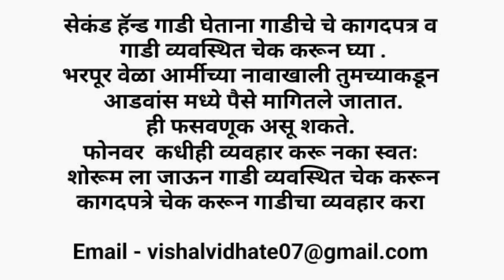🔥दिवाळी ऑफर 💥 कार्स गुरु देणार महाराष्ट्रातील सगळ्यात स्वस्त Fortuner Cars Guru Pune Used Car Pune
Cars Guru Pune - 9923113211 / 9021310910

location -

used car Pune
second hand cng car
second hand car pune
cars guru used car